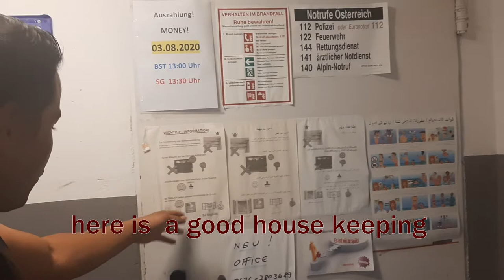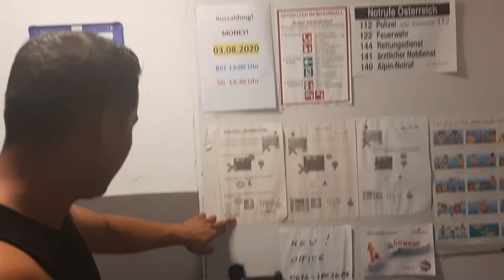story of an Afghan refugee in Austria🇦🇹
this is the story an Afghan refugee who lives in Austria